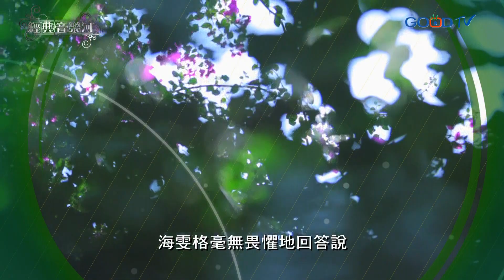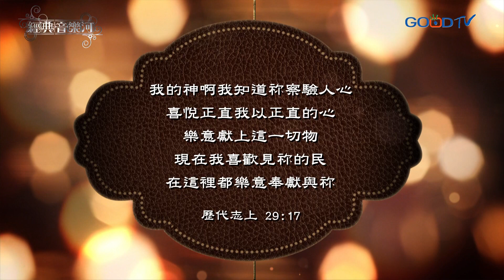【經典音樂河】獻己於主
屬靈名言：：哦主耶穌，我的心向著寶座，何等喜樂來唱祢的讚美，因著蒙福，我敬拜我也述說，承認唯有祢真是配得。--H. D’A. Champney

神掌權／經典音樂河事奉團隊
獻己於主／徐升晴、林興微
給祢我的心／天韻詩班